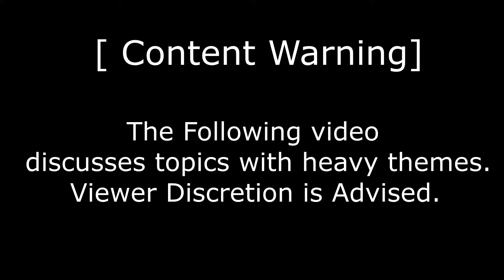Azrael's Cat Army | Spyro 3 Reignited - Part 12